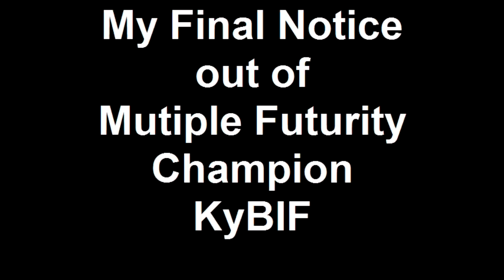My Final Notice out of Mutiple Futurity Champion KyBIF